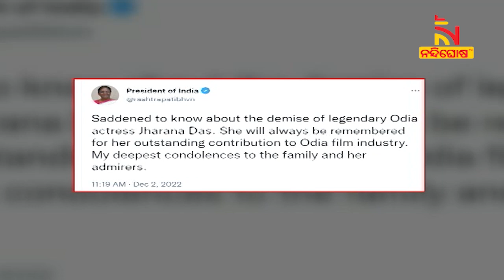‘ଗାଁକୁ କାମ ମିଳିଛି ମାଆଙ୍କୁ ସମ୍ମାନ, ମୁଖ୍ୟମନ୍ତ୍ରୀଙ୍କ ପାଇଁ ଆଗକୁ ବଢ଼ିବାର ସୁଯୋଗ ମିଳିଛି ’ | NandighoshaTV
ପଦମପୁରରେ ମୁଖ୍ୟମନ୍ତ୍ରୀ ନବୀନ ପଟ୍ଟନାୟଙ୍କ ଆଗମନ ନେଇ ପ୍ରତିକ୍ରିୟାରେ କଣ କହୁଛନ୍ତି ଶୁଣନ୍ତୁ ପଦମପୁରର ମହିଳା ମାନେ...

* DishTV Channel No: 1367
* Airtel Digital TV Channel No: 611
* TATASky Channel No: 1779
* hathw@y Channel No: 731
* Ortel Channel No: 707
* Videocon d2h Channel No: 840
* SITI Channel No: 17 & 458
* GTPL Channel No: 719
* SUN Direct Channel No: 667
* Asianet Channel No: 219